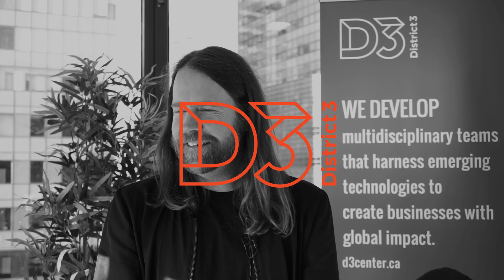Sentryfy - Founders Series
Sentryfy participated in QcSE and District 3's Validation as well as the Launch & Grow program.

 Sentryfy brings automation and intelligence into cyber risk management.

People who take care of cyber-risk management to prevent security breaches and critical infrastructure incidents cannot make large volumes of data tangible and useful to conduct timely and objective cyber-risk assessments. With current solutions, those assessments are time-consuming and subjective, and more timely and accurate results are required to rapidly and effectively protect against cyber threats.

The Solution
Through scientific research, we developed the first model that organizes and make accessible and useful the complete set of data required to conduct more objective cyber-risk assessments. The data collection process is also streamlined using the said model to provide timely results. This model is the core of a platform that provides both the cyber-risk data and the cyber-risk assessment tools.

Social Perspective:
Using our model, we can help organizations (private or public) protect more effectively people in cyberspace and prevent the failure of infrastructures (e.g., energy, healthcare, etc.) critical to peoples safety.

The Journey:
Following a successful 12-week participation in the Validation program at District 3, Sentryfy was able to validate their value proposition and customer segments with enough confidence to move to the next phase of development of the solution. Sentryfy was accepted into the Launch & Grow program at District 3 and receives ongoing coaching and support to achieve successful commercialization.